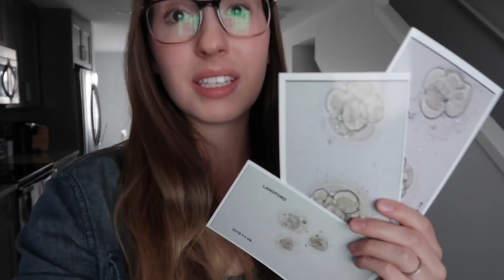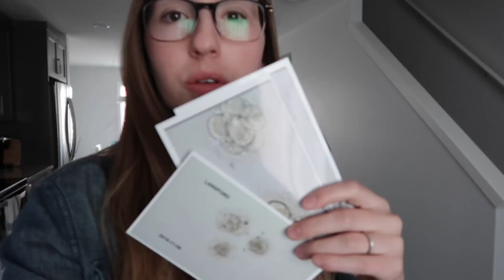OUR IVF LOSSES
OUR IVF LOSSES  -- Our infertility journey has been a tough one with many losses. Ayla shares the photos of all our lost embryos and talks about the hope for our future! It was fun to do one of our classic "weekend vlogs" that we used to do all the time and we hope you enjoy!

T4C 1A7

Amazon Canada